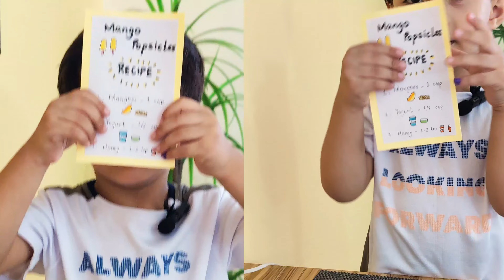Mango Popsicle🥭 Watch my 3 year old make it!😍 Easy, Healthy & Delicious Ice Lolly for kids🧡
No sugar
No Cream
Only 3 Easy Ingredients!

A recipe so easy, even my 3 year old can make it!😍

Safe for babies 7months+. These are excellent for the teething phase.

We will love to read your feedback in the comments.

Recipe👇🏻
Mango 1
Honey (no honey for babies under 1 year old)